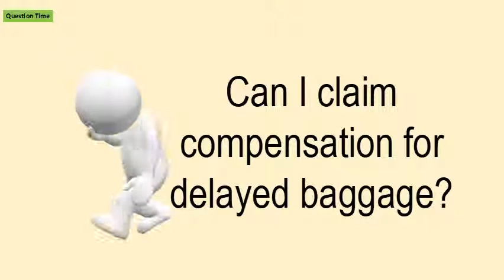Can I Claim Compensation For Delayed Baggage?